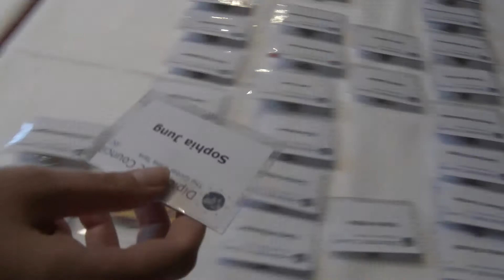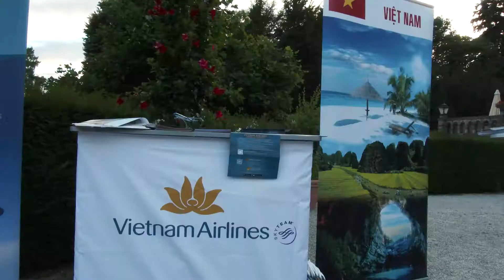Summer Celebration 2018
Glamorous Diplomatic Council Summer Celebration

Diplomatic Council members and their guests had a fabulous summer celebration with numerous festive moments, cultural highlights, intensive conversations and a delicious summer barbecue. The event took place at a beautiful castle hotel, which in earlier times served as the residence of Empress Victoria Friedrich.
Diplomatic Council Founding President H.E. Ambassador Buddhi Athauda gave an impressive speech on UNESCO. Just a few days before he was elected to one of four seats available for the Asia-Pacific in the Intergovernmental Committee for the Safeguarding of Intangible Cultural Heritage for the period 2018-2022. The election that took place in Paris during the 7th General Assembly of UNESCO.

Vietnam was the official partner country of this year’s Diplomatic Council Summer Celebration and H.E. Doan Xuan Hung, Ambassador of the Socialist Republic of Vietnam and Diplomatic Council member, delivered a significant keynote speech about his country. Vietnam Airlines did not only present their range of services but will also offered raffle tickets for two air tickets to Vietnam.

There was music all around the festive evening. Coloratura soprano, concert and opera singer Karine Minasyan performed, accompanied by world-class famous pianist Albert Frantz, member of the Diplomatic Council. He also accompanied another member, Marc Ruberg, who was playing violin.